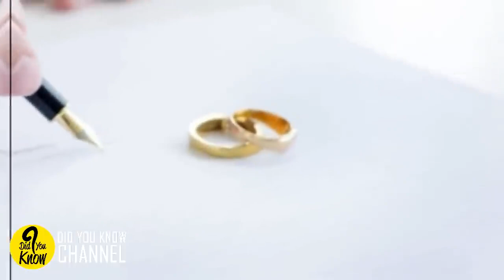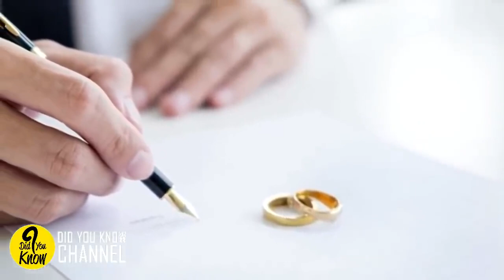When The Cops Dug Up A Walmart Santa’s Back Yard, They Made An Unsettling Discovery Beneath The Dirt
Elwyn Crocker works as an in-store Santa Claus for Walmart – but he’s certainly not the character he plays for Christmas. It’s December 20, 2018, and police stand on his property, ready to dig after their dogs have signaled where they should do so. And, as they rip up the earth, they uncover the stand-in Saint Nick’s grim secret.